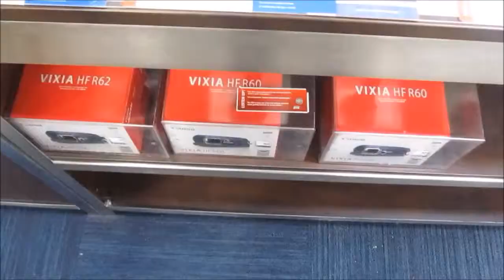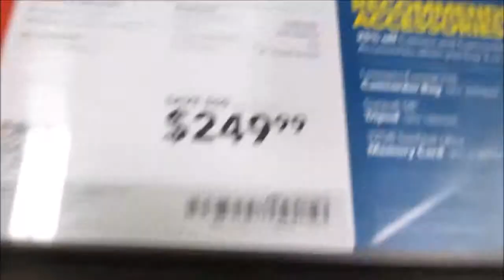Copy of Day In The Life: Episode 1 (Airport)